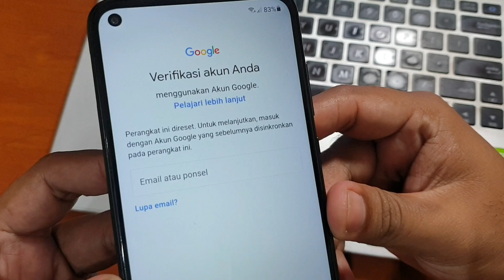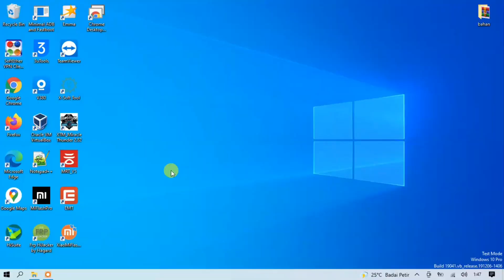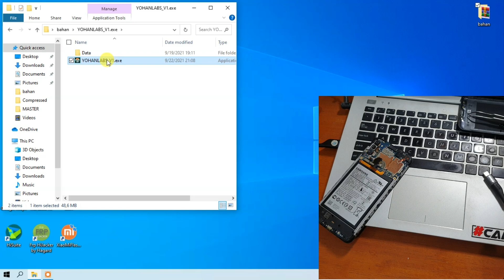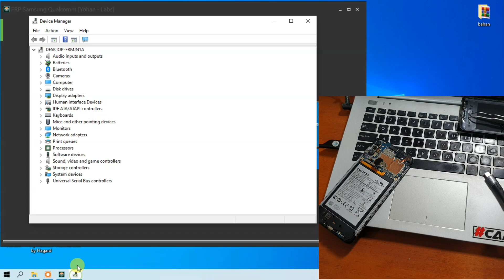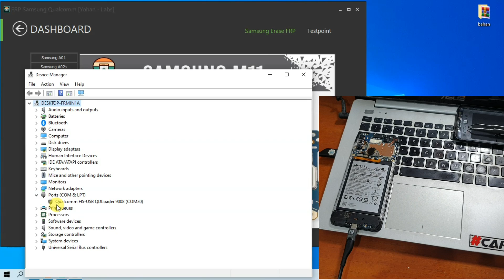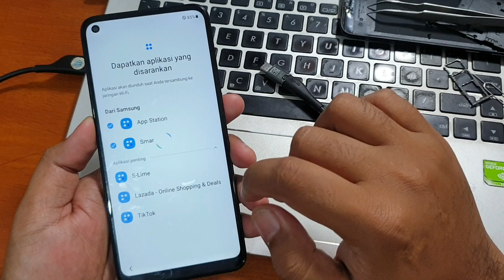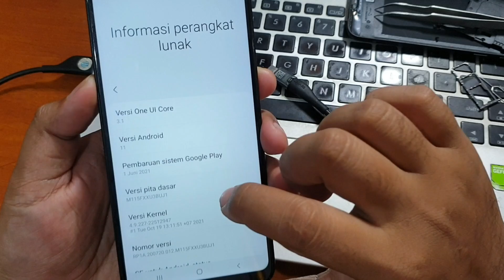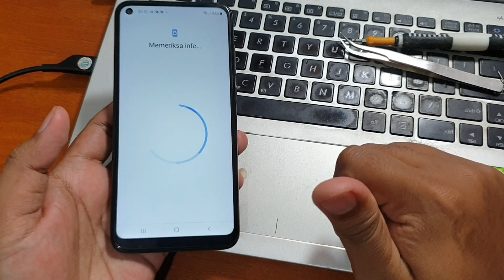Cara Bypass Frp Samsung Galaxy M11 Lupa Akun Google Android 11 Gratis sekali klik tanpa downgrade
Bypass Frp Samsung Galaxy M11 Lupa Akun Google Android 11 tanpa downgrade. Untuk tool nya bisa diunduh pada tautan dibawah ini.